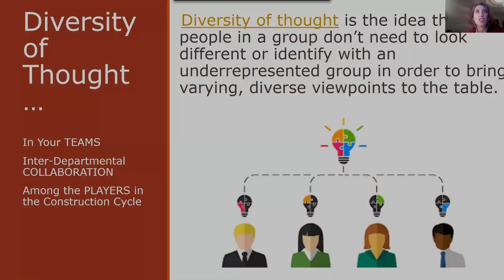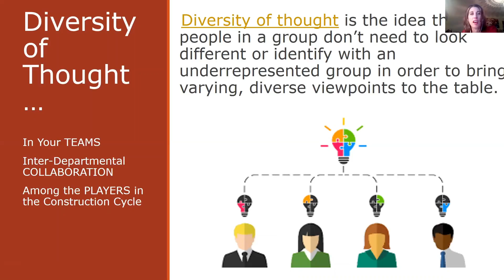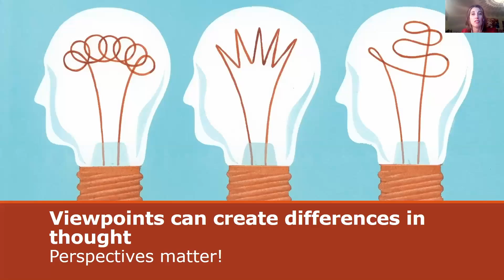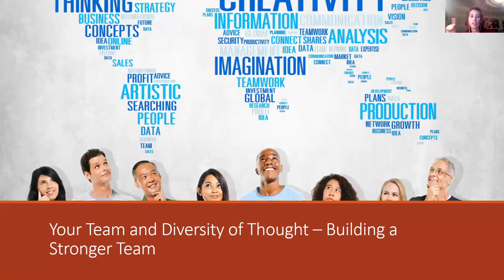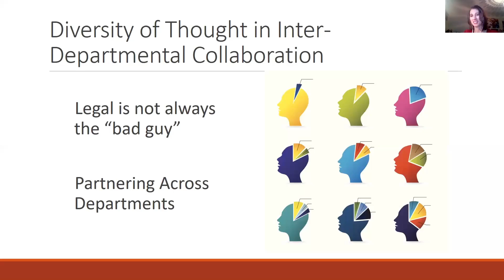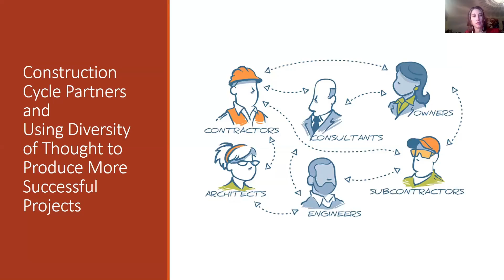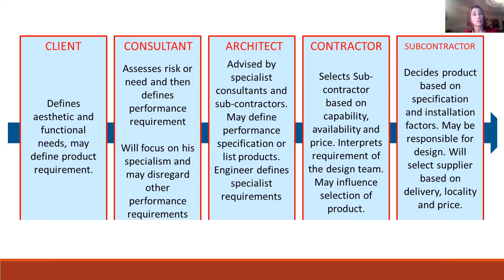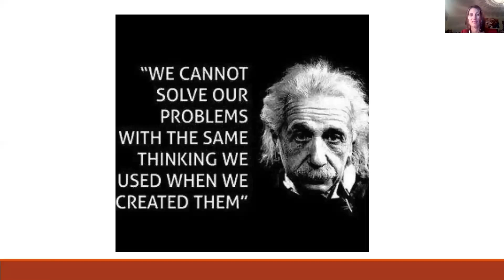Diversity of Thought Connecting the Dots